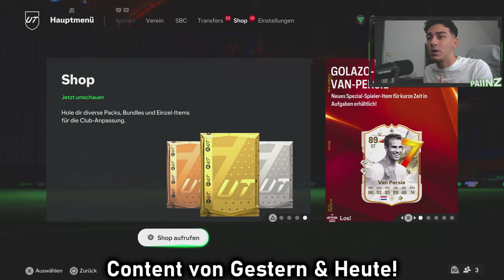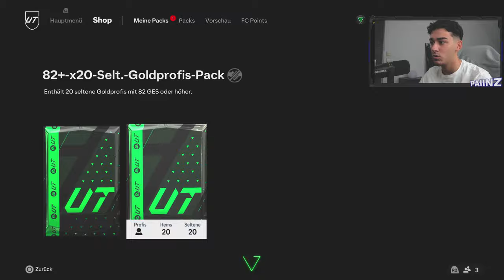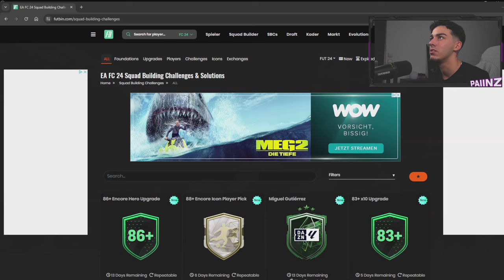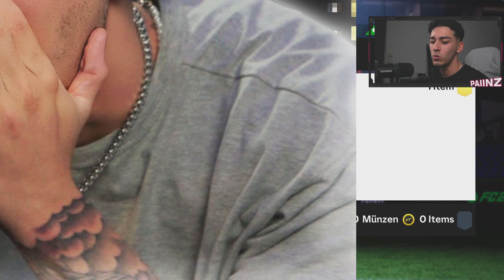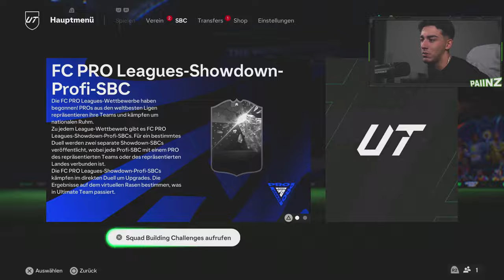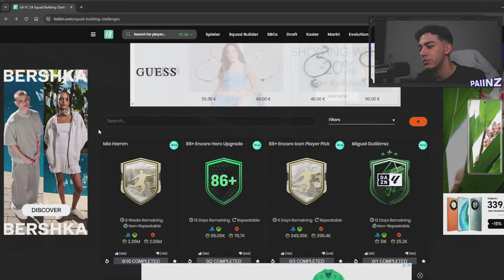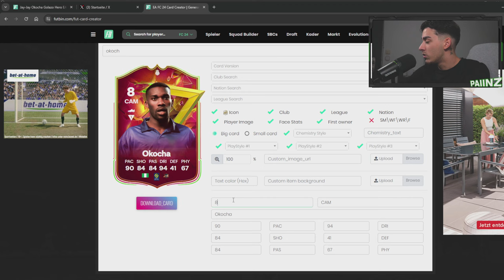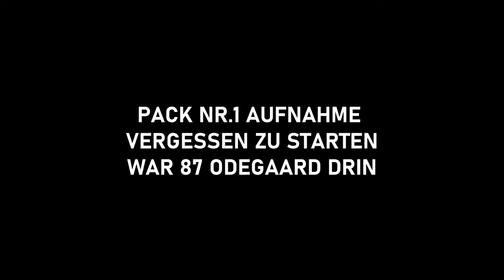HEFTIGE ICON GEZOGEN!!😍 NEUER ICON PICK + SCHLECHTES EVENT?!🤔 LOHNT SICH DIE MIA HAMM SBC?🧐 EA FC 24